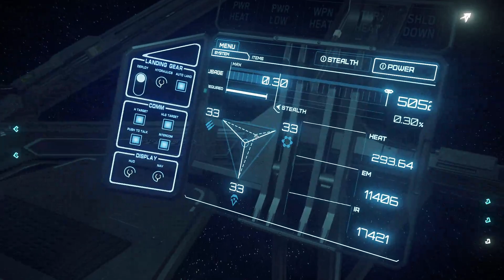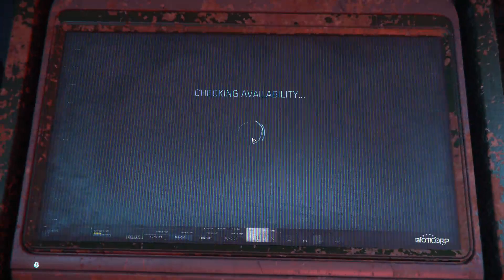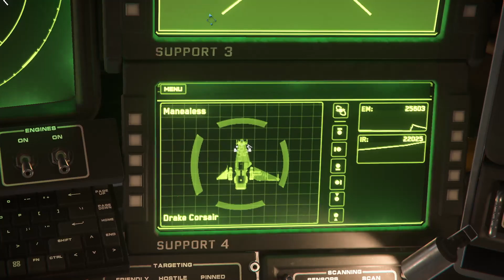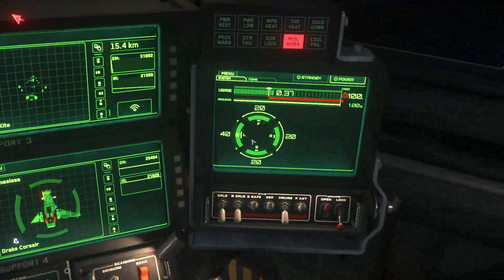Ciudadanos estrellas hacen weeeee | Star Citizen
Cuando unos cuantos melones se juntan en Star Citizen, pasan cosas interesantes, divertidas, y caóticas. Sin hacer mucho spoiler, hay explosiones, muertes, desapariciones, y mierdas aleatorias.

No te pierdas los directos, si esta mierda te llama la atención. Pásate por aquí que nos lo vamos a pasar bien

Pertenezco a una pequeña organización española llamada Valiant Spark. Somos una organización mercenaria en Star Citizen, nos dedicamos a pegar tiros y volar naves (en resumidas cuentas).